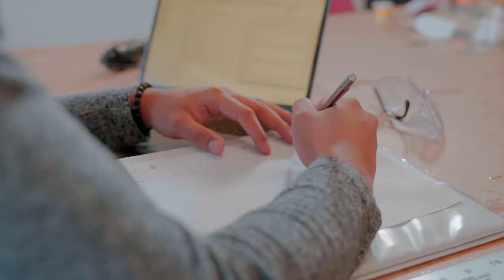Illinois Tech | Elevate Your Future: Guaranteed Internship, Research, Experience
Seth Graham, a mechanical and aerospace engineering major, says how Illinois Institute of Technology’s hands-on experience guarantee, along with support from student organizations and faculty, lead to an internship at NASA’s Jet Propulsion Laboratory.